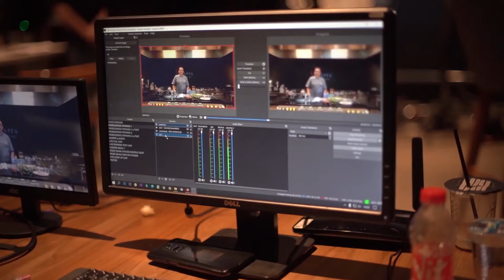Behind The Scene Live Streaming JAPFA by Kamaro.Id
Mau pakai jasa live streaming? Hubungi kami sekarang juga!

Dengan kecanggihan teknologi, Kamaro.id hadir untuk menjadi solusi acara mu saat pandemi. Melalui live streaming, bisa menjangkau audience yang lebih luas tanpa harus bertatap muka secara langsung, karena akan di siarkan melalui berbagai platform pilihan